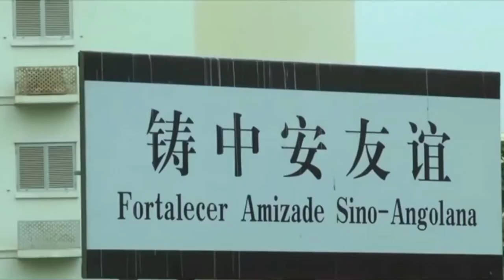Chinese Construction Firm Building Satellite Cities in Africa...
The Journal: Angola, southwestern Africa. Population 24 million. Natural resources including crude oil, natural gas, and diamonds. Since the end of the civil war, there have been huge infrastructure demands for post-war reconstruction. China's CITIC Construction company formed a joint venture with 40 other enterprises, to undertake the design, procurement, and infrastructure construction for housing on 20 plots in 14 provinces, and cities across the country. The sub-projects including 34,000 apartments. Dubbed the "new city," Kilamba Kiaxi is the country's flagship urbanization project, a residential development built on a once-isolated open field. The apartment buildings, painted blue, green, and yellow, are flanked by landscaped lawns and wide boulevards. People meet in the newly built parks and football fields for rest and exercise after work and school. This is phase one of the Kilamba Kiaxi housing project worth over 3.5 billion US dollars. It is one of the largest newly built projects on the African continent.

This is a Global Content Delivery Channel: “ Until the Lion tells his side of the story, the tale of the hunt will always glorify the hunter.”